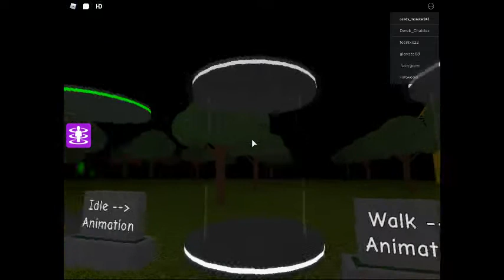ROBLOX PIGGY ALL JUMPSCARES ANIMATIONS - Custom Piggy Showcase